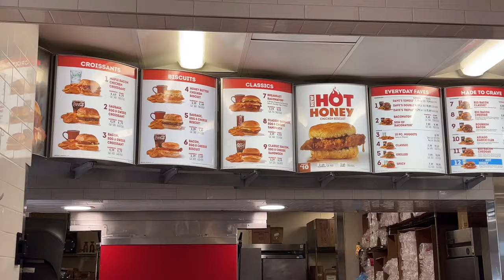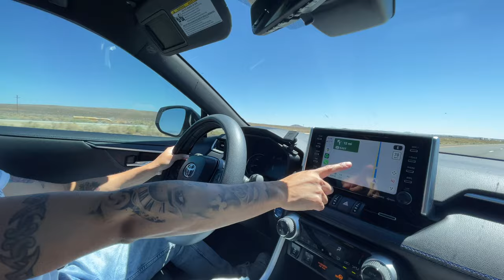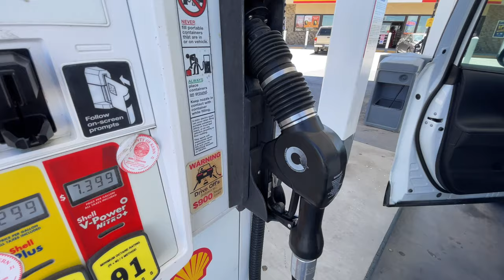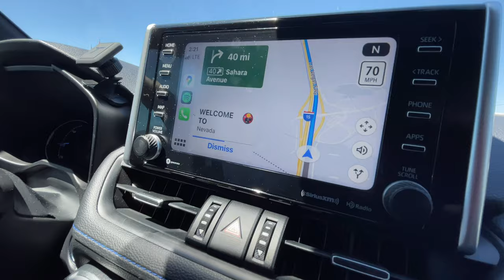ขับรถจากซานฟรานซิสโกไปลาสเวกัส | San Francisco to Las Vegas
เราสองคนขับรถจากเมืองซานฟรานไปลาสเวกัส ข้ามเขตจากรัฐแคลิฟอร์เนียไปยังทะเลทรายรัฐเนวาด้า

• Music